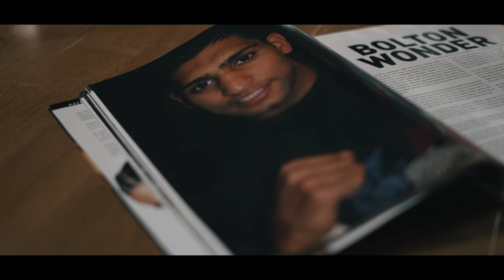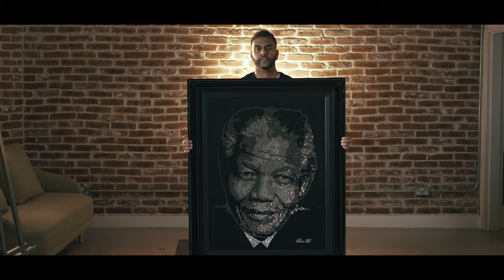Amir Khan Raised £48,000 | Art By San B | Story & Motion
At Story & Motion we love working with other fellow creatives to tell their story.
San B Artist is a London artist who works with Swarovski Crystals. His journey began by creating fashion clothing encrusted with the jewels, leading to designing for celebrities. He approached us with a recent project working alongside Amir Khan to raise money for charity.
It is inspiring to see his journey and is a real example to follow your dreams.

Honoured to have filmed and spent time with Amir Khan. Capturing the unveiling of the art piece with @faryalmakhdoom in Bristol and interviewing him on his achievements & his new BBC TV show @meetthekhans_

Instagram.com/StoryandMotion
Facebook.com/StoryandMotion
Vimeo.com/StoryandMotion

MB01EIS99MJN4DU